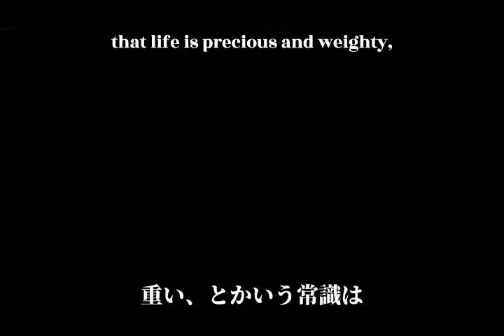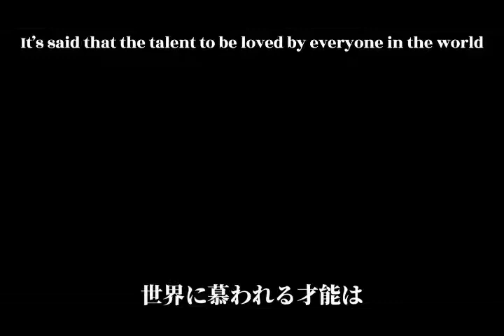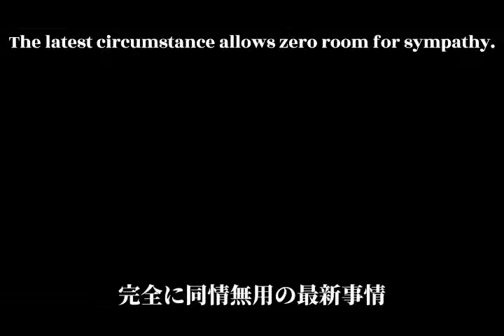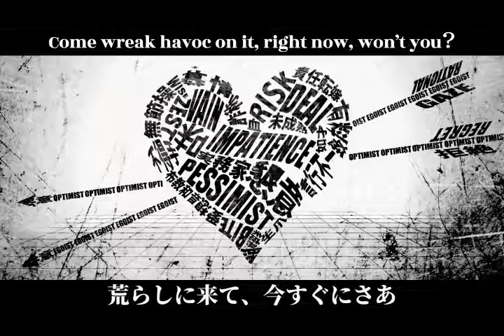【UTAUカバー】Tristan Hyper Act 2 - White Happy/ ホワイトハッピー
NEW COVEEER
yee i finally upload new covers.
The school just started 3 weeks ago and i just really busy with school stuff.. asdfghjkl;

i just listening to Maretu's new song... Okay i know i'm late for this xD
I Decided to make White Happy's cover.
Hope this sounds good uwu

UST  : Akem & RenjiTakuma
Cover: Me
Song: Hatsune Miku ft Maretu